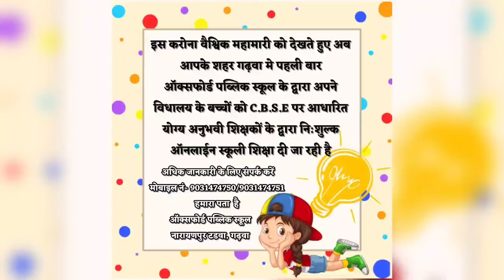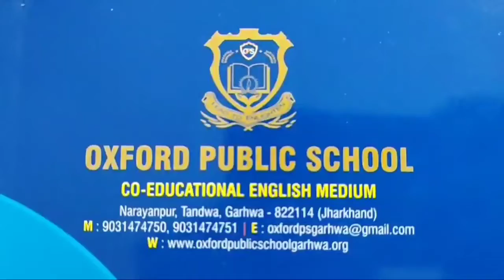यह टिका बहुत ज़रूरी है...